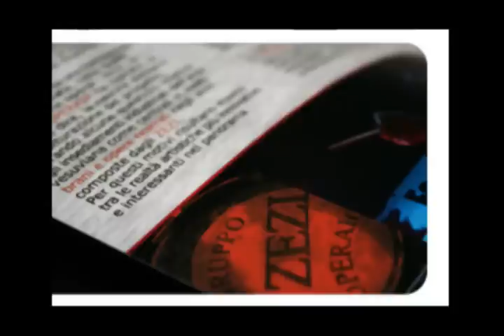'E Zezi G7, zimbre e capretti